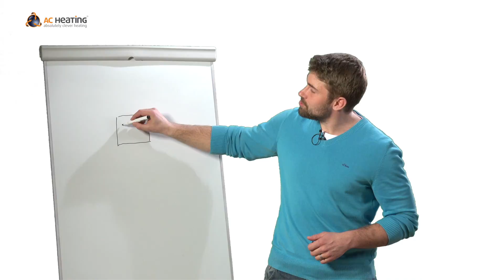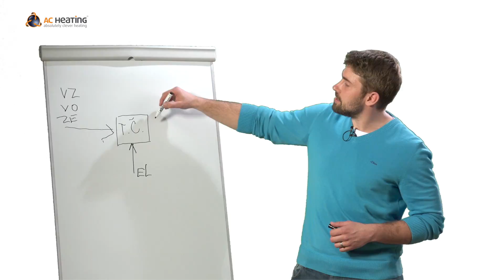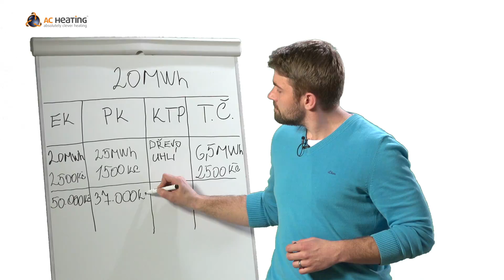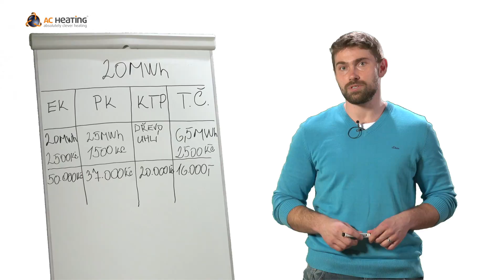Jak ušetřit za vytápění